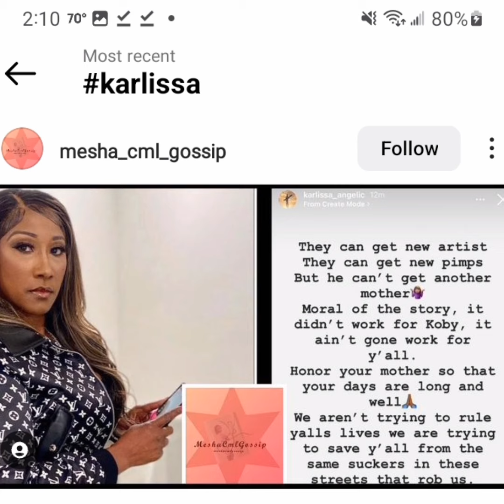Blueface Mom Reacts To Chrisean & Blueface Breakup! "They Can Get New Artist, Honor Your Mother!"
she's a huge narcissist!😂